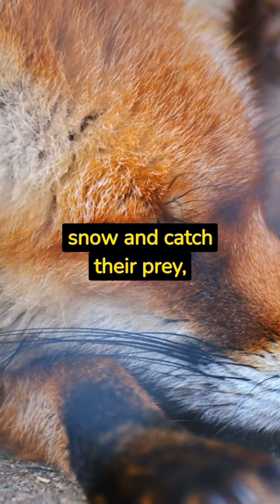The Crafty Fox 🦊 | Nature's Clever Tricksters!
Dive into the vibrant world of foxes. These captivating creatures aren't just tales of cunning; every whisker and tuft paints a picture of adaptability, instinct, and wild essence. Uncover the enigma and charm behind each fox's distinct demeanor. 🦊